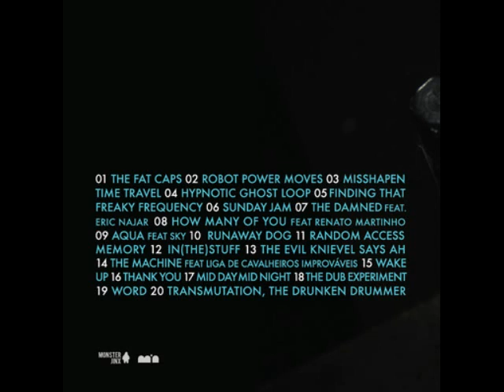Spark - "Robot Power Moves"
Faixa nº2 de "Dichotomy" de Spark.